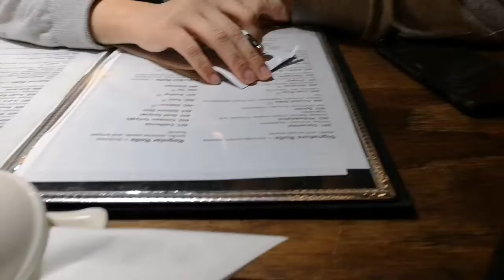SUSHI DATE! FOOD TRIP